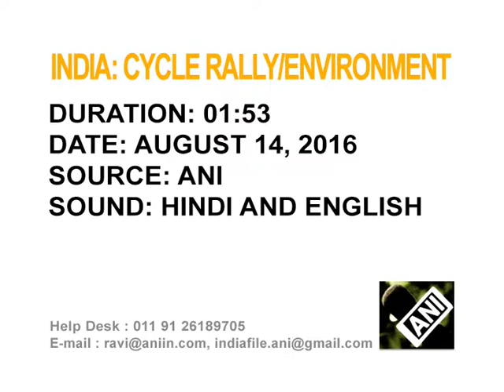Cycle rally on environment conservation held in northern India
Hundreds of cycling enthusiasts pedal in India's northern hill state of Uttarakhand to spread awareness about road safety, environmental protection and individual fitness.